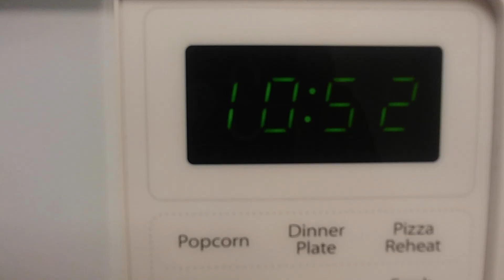Addington 374 assignment